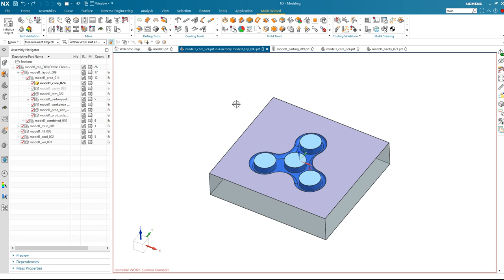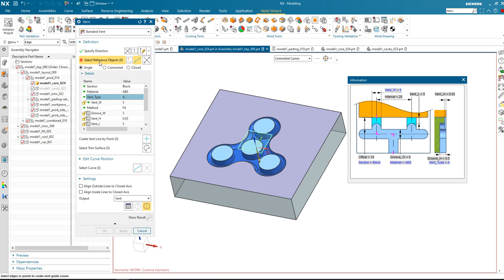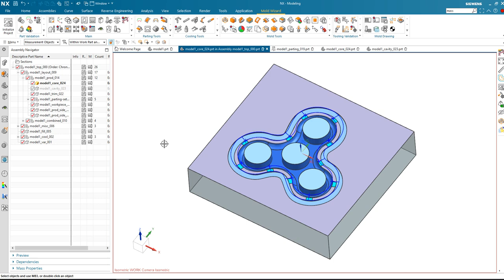NX 1953 Moldwizard Vent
NX1953 versiyonu ile birlikte Moldwizard modülüne gelen Vent komutu sayesinde artık Kalıp çekirdeklerinize hava kanallarını kolay bir şekilde oluşturabilirsiniz. Detaylar için videomuzu izleyebilirsiniz.